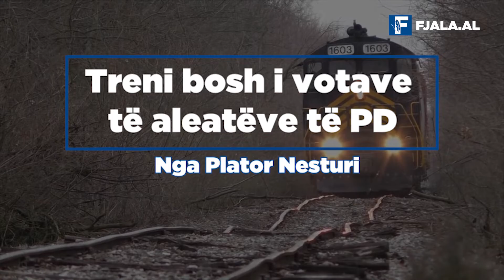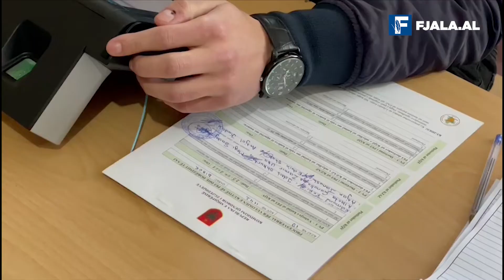Treni bosh i votave të aleatëve të PD Nga Plator Nesturi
Ndër temat e diskutuara kur u hartua lista e kandidatëve për Tiranën të Aleancës për Ndryshim ishte dhe fakti i përfshirjes në zonë të sigurtë të kryetarëve të partive aleate. Vendimi i Bashës për t’i futur në zonë të sigurt mandatesh shkaktoi jo pak pakënaqësi tek demokratët, të cilët shihnin se një pjesë e madhe e energjive të tyre në fushatë do të shkonin në favor të aleatëve.